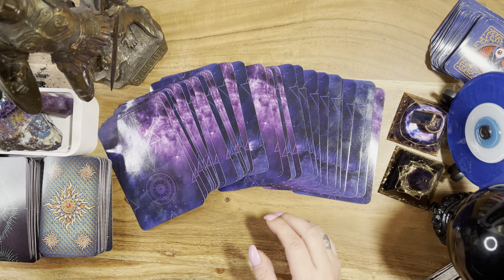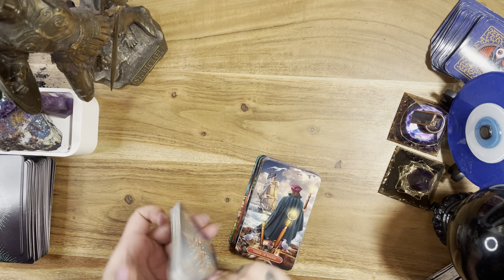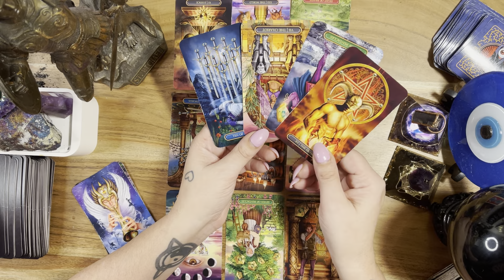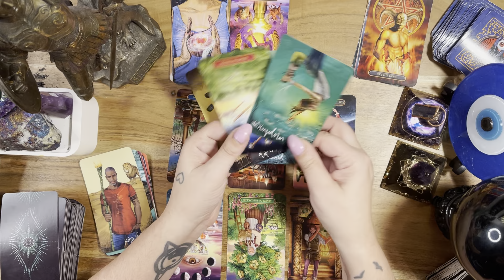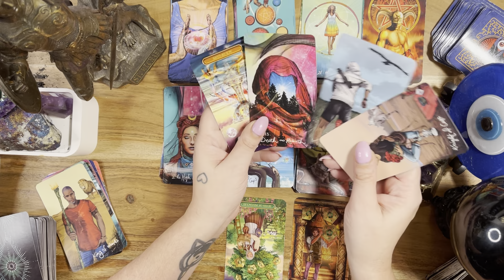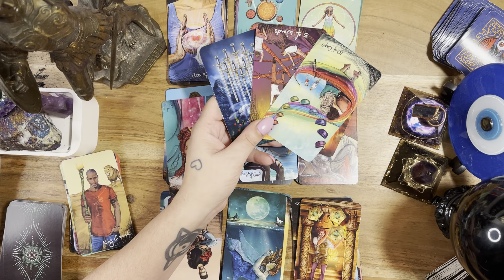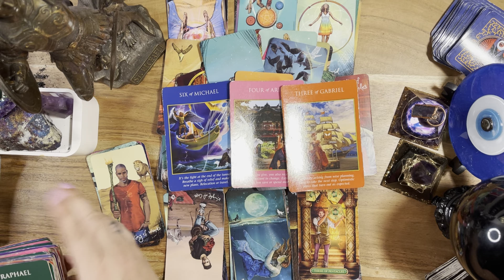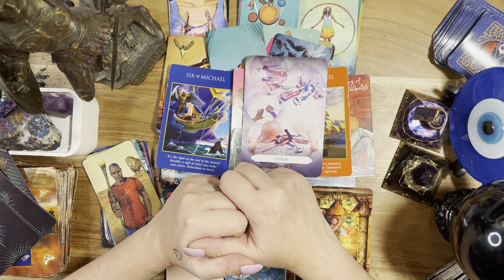GEMINI - OPTIMISTIC PLANS THAT TURN OUT AS EXPECTED - APRIL 4TH TO APRIL 10TH 2022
For Montrealers :
169 Mont -Royal
Montreal, Quebec
Best prices and quality in town !! Only in Quebec and Canada .

I will not be accepting donations, please find a charity you love . Pay it Forward. Support your community or give to the homeless . Or gift yourself , bc you deserve it ❤️

If you see any scammers please report them .

Patrizia Luna

Patrizia_1111

55011 rue Fairmount
Montreal, Quebec
H2T3E2
Canada 🇨🇦
Astrologycafe.com
Astro.com
Astrotheme.com

Patrizia_1111
Blueangel444